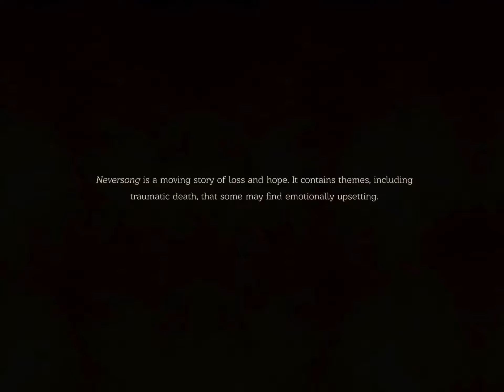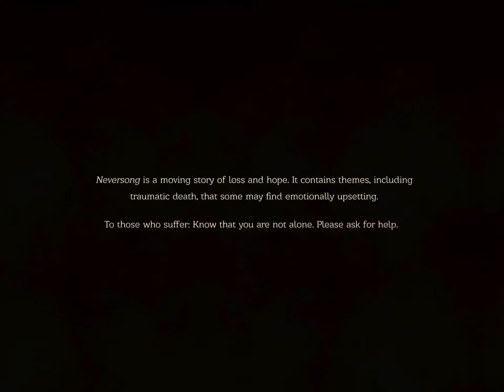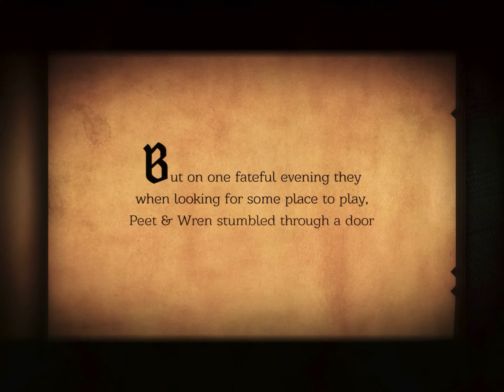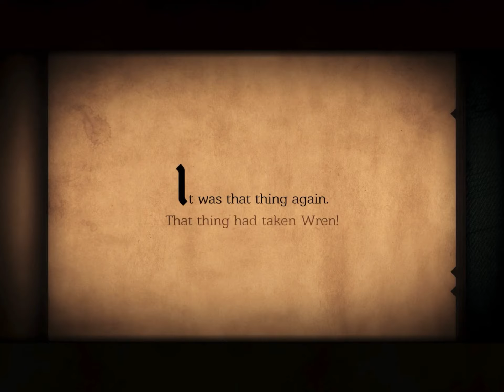Neversong: Apple Arcade iOS Gameplay Walkthrough Part 1 (by Atmos Games / Serenity Forge)